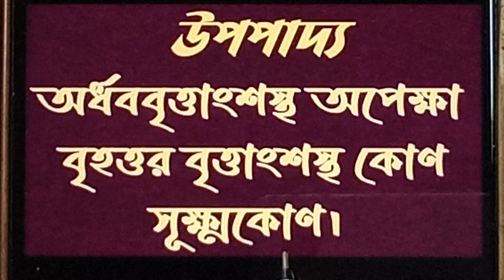অর্ধববৃত্তাংশস্থ অপেক্ষা বৃহত্তর বৃত্তাংশস্থ কোণ সূক্ষ্মকোণ ।